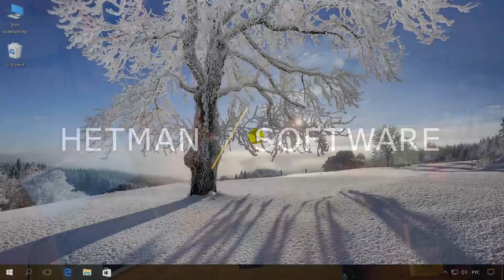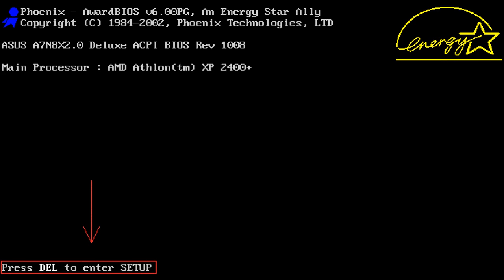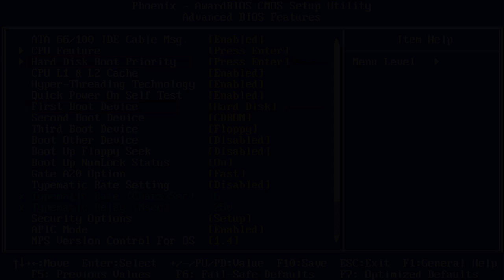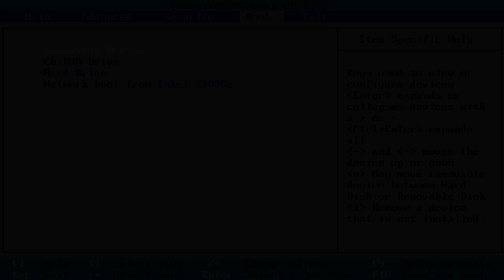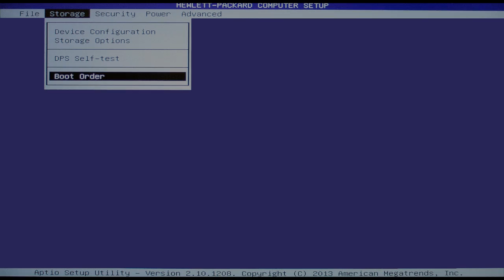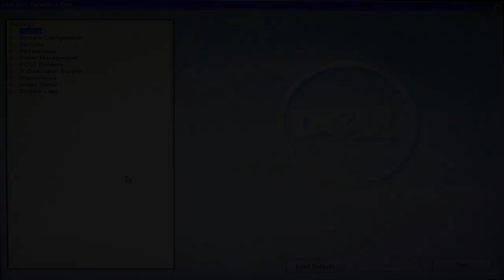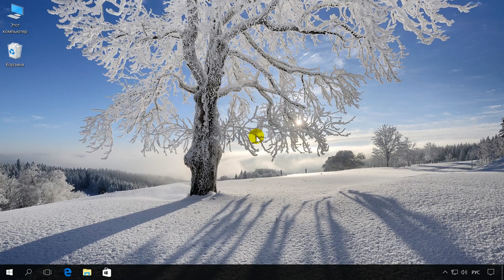Как войти в BIOS или UEFI и загрузить с USB флешки, DVD диска компьютер или ноутбук 💽🛠️💻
👍 Смотрите как войти в BIOS или UEFI на компьютере или ноутбуке и настроить загрузку с флешки или CD-DVD диска.

Читайте: Что такое BIOS, как и в каких случаях им пользоваться?

BIOS – это собрание микропрограмм, которые позволяют произвести настройку отдельных комплектующих системного блока, а также установить загрузку с CD-DVD диска или флешки для последующей установки операционной системы. UEFI – это более современная модификация BIOSa, которая имеет графический интерфейс.

Содержание:
0:00 - Что такое BIOS и UEFI и как в них зайти ?
1:29 - Award (Phoenix-Award) BIOS
3:43 - AMI (American Megatrends) BIOS
5:11 - UEFI BIOS

Горячие клавиши для входа в BIOS на ноутбуках и компьютерах различных производителей:
• Acer (Aspire, Power, Veriton, Extensa, Ferrari, TravelMate, Altos) – Del или F1;
• Acer (Altos 600 Server) – Ctrl+Alt+Esc или F1;
• Acer (Older PC) – F1 или Ctrl+Alt+Esc;
• ABIT – Del;
• ASUS – Del;
• AMI (American Megatrends AMIBIOS, AMI BIOS) – Del;
• AMI (American Megatrends AMIBIOS, AMI BIOS) Old Version – F1 или F2;
• ASRock – Del или F2;
• Award BIOS (AwardBIOS) – Del;
• Award BIOS(AwardBIOS) Old Version – Ctrl+Alt+Esc;
• BIOSTAR – Del;
• Compaq (Presario, Prolinea, Deskpro, Systempro, Portable) – F10;
• Compaq (Older Computers) – F1, F2, F10, или Del;
• Chaintech – Del;
• Cybermax – Esc;
• Dell (XPS, Dimension, Inspiron, Latitude. OptiPlex, Precision, Vostro) – F2;
• Dell (Older 486 Models) – Ctrl+Alt+Enter;
• Dell Dimension L566cx System – Del;
• Dell (Older Laptop Models) – Fn+Esc или Fn+F1;
• Dell (Some Models) – Дважды Reset;
• ECS (Elitegroup) – Del или F1;
• eMachines (eMonster, eTower, eOne, S-Series, T-Series) – Del или Tab;
• eMachine (Some Older Computers) – F2;
• Fujitsu (LifeBook, Esprimo, Amilo, Tablet, DeskPower) – F2;
• Gateway Using Phoenix BIOS (DX, FX, One, GM, GT, GX, Profile, Astro) – F1;
• GIGABYTE – Del;
• Hewlett-Parkard (HP Pavilion, TouchSmart, Vectra, OmniBook, Tablet)– F1;
• Hewlett-Parkard (HP Alternative) – F2 или Esc;
• Hewlett-Parkard (HP) Tablet PC – F10 или F12;
• IBM ThinkPad using Phoenix BIOS – Ctrl+Alt+F11;
• IBM (Older Computers or Notebooks) – F2;
• Intel – F2;
• Lenovo (ThinkPad, IdeaPad, 3000 Series, ThinkCentre, ThinkStation) –F1 или F2;
• Lenovo (Older Products) – Ctrl+Alt+F3, Ctrl+Alt+Ins или Fn+F1;
• MSI (Micro-Star) – Del;
• Micron (MPC Computers ClientPro, TransPort) – Del или F1, F2;
• Microid Research MR BIOS – F1;
• NEC (PowerMate, Versa, W-Series) – F2;
• Packard Bell (8900 Series, 9000 Series, Pulsar, Platinum, EasyNote, imedia, iextreme) – Del или F1, F2;
• Phoenix BIOS (Phoenix-Award BIOS) – Del;
• Phoenix BIOS (Phoenix-Award BIOS) Old Version – Ctrl+Alt+S, Ctrl+Alt+Esc, Ctrl+Alt+Ins или Ctrl+S;
• Sharp (Notebook Laptops, Actius UltraLite) – F2;
• Samsung – F2;
• Sony (VAIO, PCG-Series, VGN-Series) – F1,F2 или F3;
• Sony Vaio 320 Series – F2;
• Toshiba (Portégé, Satellite, Tecra) – Esc;
• Toshiba (Portégé, Satellite, Tecra with Phoenix BIOS) – F1;
• Zenith, Phoenix – Ctrl+Alt+Ins;

Смотрите другие ролики на тему: ВойтиBIOS, UEFI, ЗагрузкаФлешка, ЗагрузкаДиск, ПорядокЗагрузки, ноутбук.